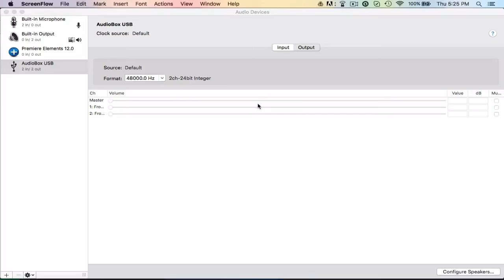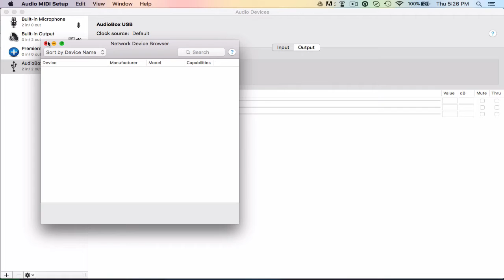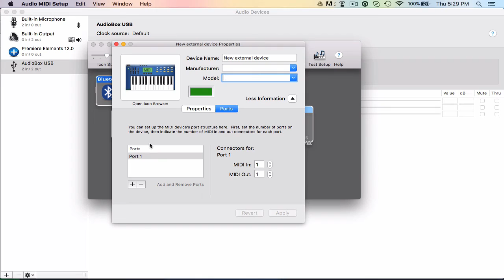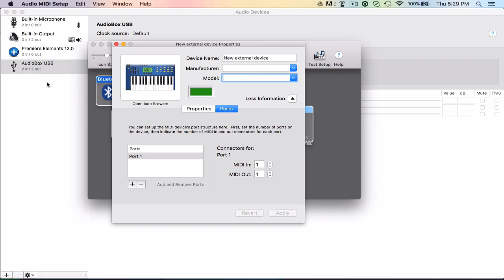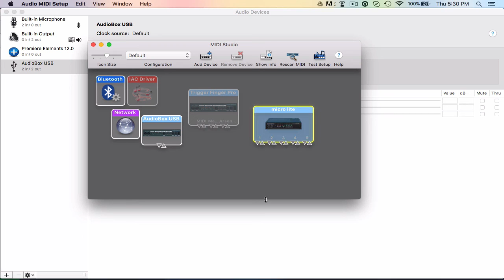Basic Overview Of Mac OS X Audio MIDI Setup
●▬▬▬▬▬▬๑۩۩๑▬▬▬▬▬▬▬●